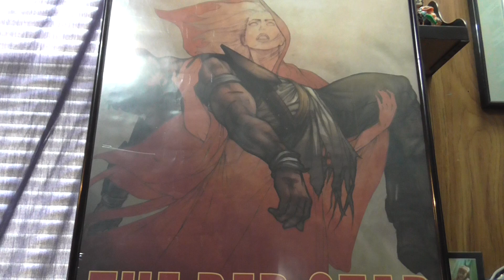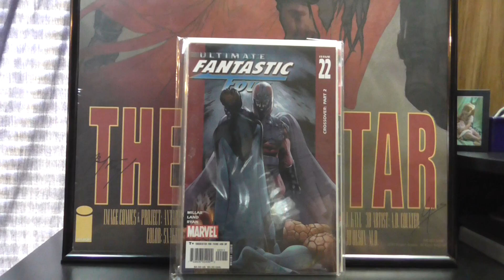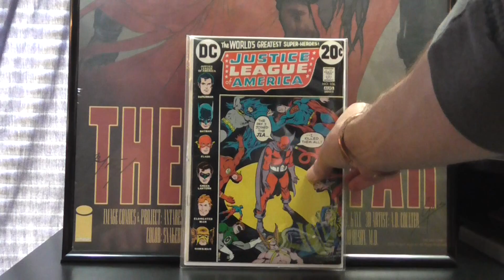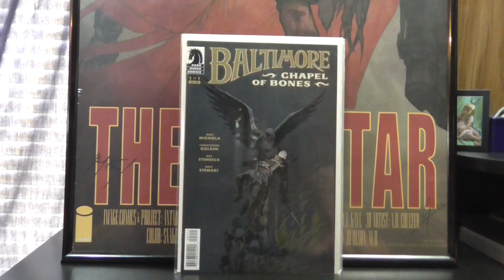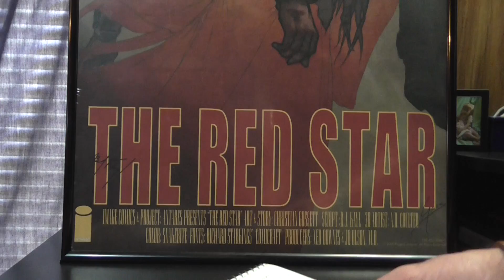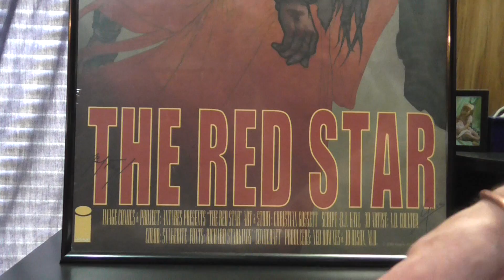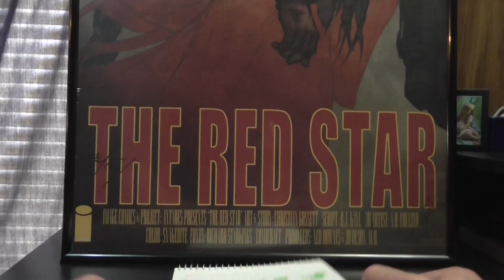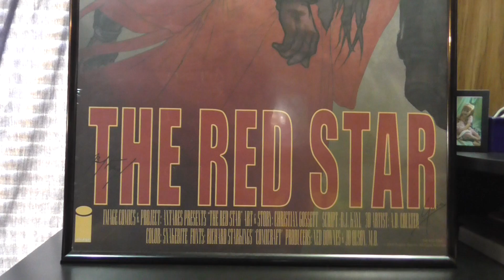Gimpy204 300 Subs Contest Entry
Congrats Gimpy! You deserve more- one of the funniest people on youtube! Go watch some videos by the man himself right here:

Thanks for the contest Gimpy! And thank you to anyone that watches this video!